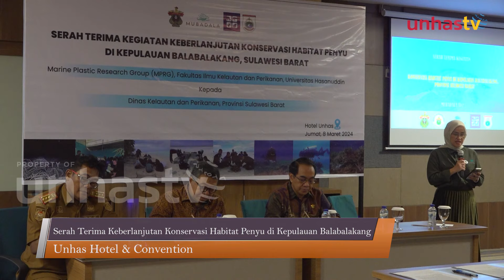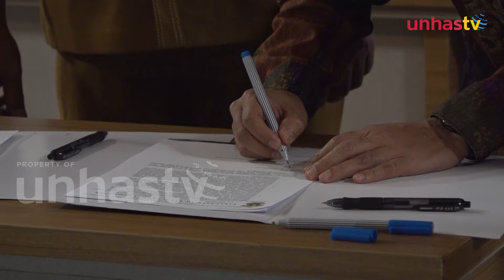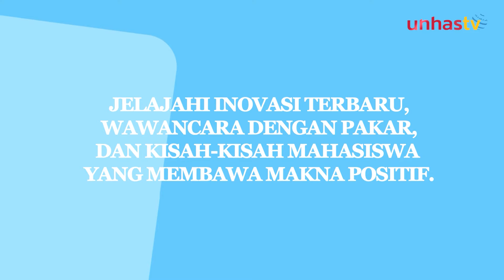Unhas Daily 13/3 - Program Makan Siang Gratis Prabowo Gibran: Begini Kata Pedagang Kaki Lima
Kembali lagi di Unhas TV dalam program Unhas Daily - Edisi 13 Maret 2024. Berikut ini tayangannya:

-Program Makan Siang Gratis Prabowo-Gibran:Begini Kata Pedagang Kaki Lima
-Rektor Ultah Bertepatan dengan IWD, Intip Keseruannya!
-Serah Terima Keberlanjutan Konservasi Habitat Penyu di Kepulauan Balabalakang